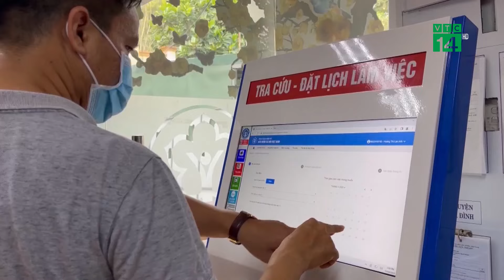Trung tá CSGT ở Khánh Hòa bị xe máy tông trúng trung lúc tuần tra đã tử vong | VTC14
VTC14 | Ngày 27/5, thông tin từ Công an thị xã Ninh Hòa cho biết, vào khoảng 11h trưa 27/5, tại Trạm Ninh Hòa (thuộc Phòng cảnh sát giao thông Công an tỉnh Khánh Hòa) đã xảy ra vụ tai nạn giao thông khiến một cảnh sát giao thông bị thương nặng trong lúc làm nhiệm vụ.